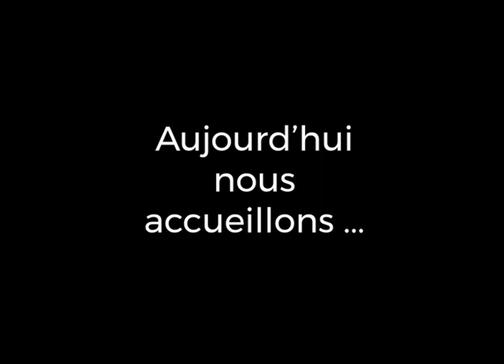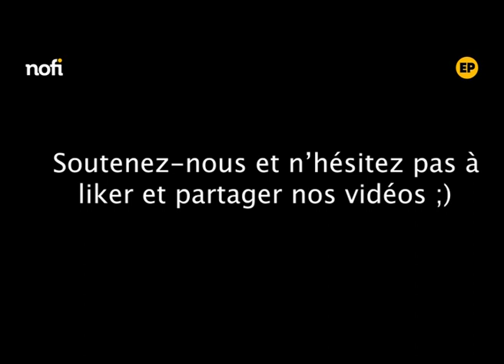ÉCRIN POLITIQUE ÉPISODE #8 Militer en Musique ! avec Steevy Gustave.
keyza reçoit dans cette nouvelle édition de la websérie EcrinPolitique, Steevy Gustave, producteur et élu dans l’opposition à Brétigny-sur-Orge.
L’ex-adjoint au maire de Brétigny-sur-Orge en charge de la citoyenneté, de l’égalité des chances et de la démocratie a aussi occupé le poste de chargé de mission auprès de la Ministre de la justice, Mme Christiane Taubira.